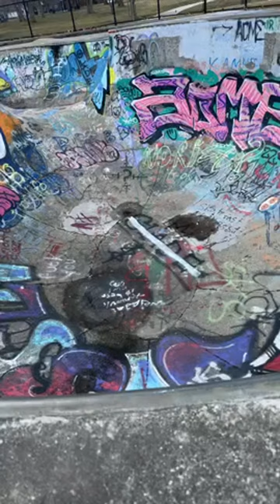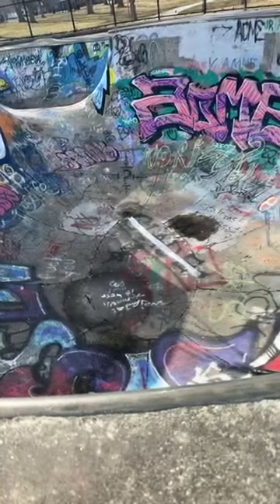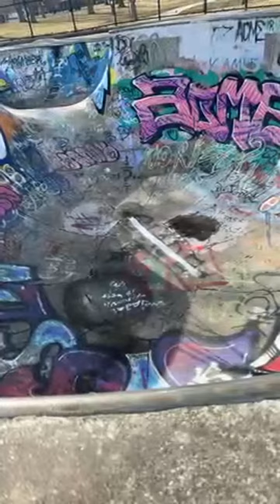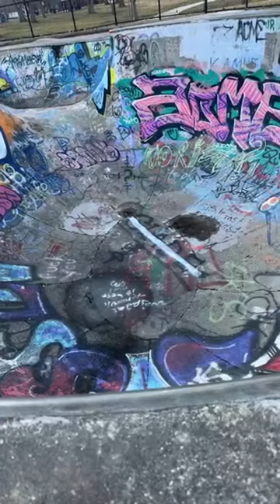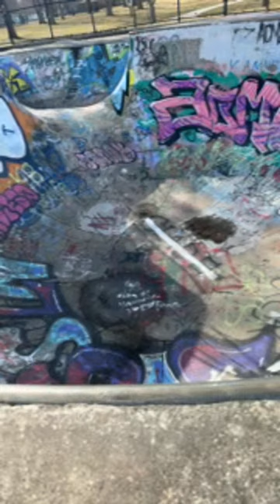NBGBlair2x is live! The fight is today tune in Blair vs Lamar